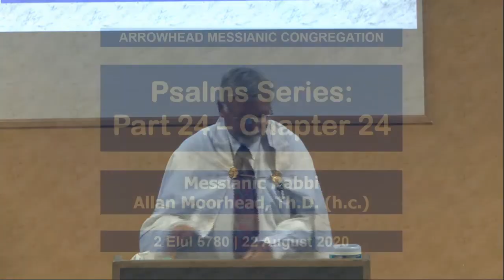Psalm 24 (pt 2) Rabbi Alan Moorhead Saturday August 22, 2020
Rabbi Allan continues teaching about Psalm 24.